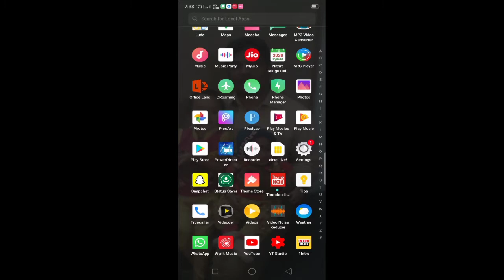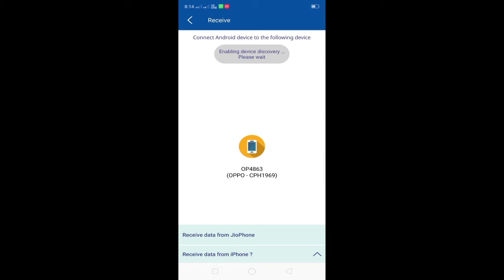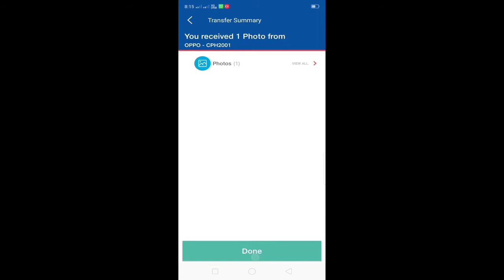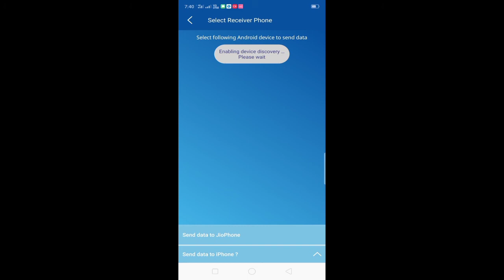Use Indian Jio Switch App instead of Share it App to transfer all types of files videos without Net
2)chatpat app usage instead of tiktak app :-